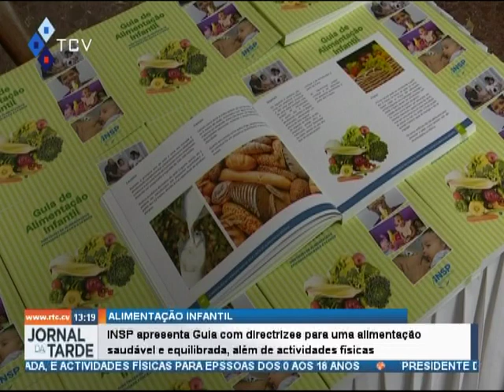INSP apresenta Guia com diretrizes para uma alimentação saudável e equilibrada e atividades físicas